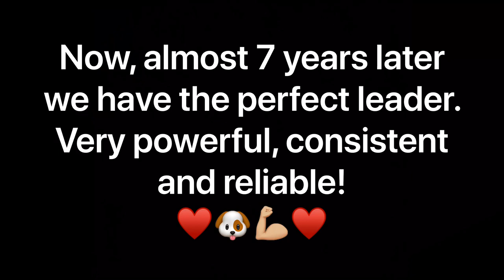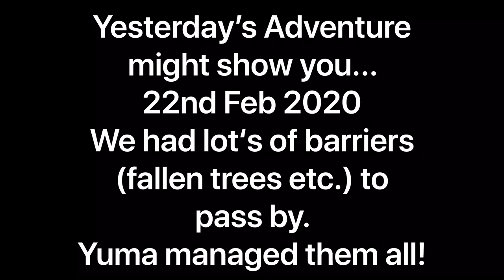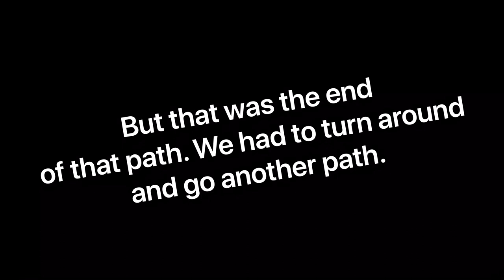Samoyed Yuma - Leader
See this little Hommage to our lead dog Yuma. Perfect lead dog - at a young age very talented and we discovered his enormous qualities. Worked on him many months and years to be the leader he is. German Samoyed Kennel